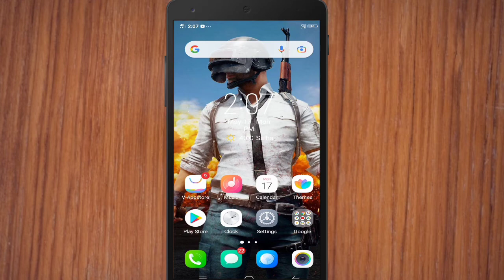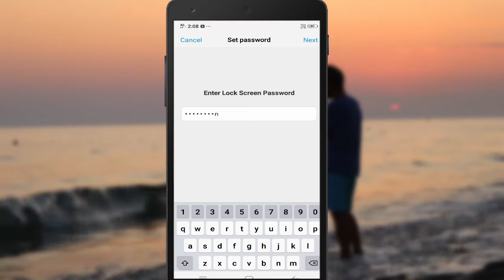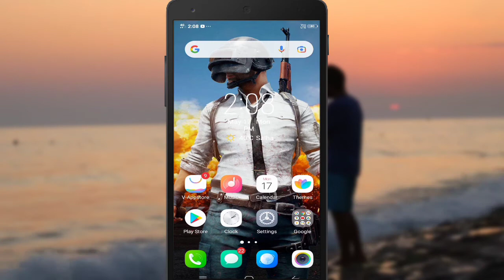vivo Phone Me Name Lock Kaise Lagaye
Hello Guys, Welcome To "AMIT ORFIN".
In This Channel You Bill Find Tech Releted Videos 😍😍

Dosto Aaj Ki Is Video Me Maine Aapko Bataya hai vivo ke phone me name wala Lock Kese Lagaye

Queries Solved:

vivo Phone Me Lock Kaise Lagaye
vivo lock screen text
lock screen
vivo india

Apana Bhai Ko Follow Karna⤵️